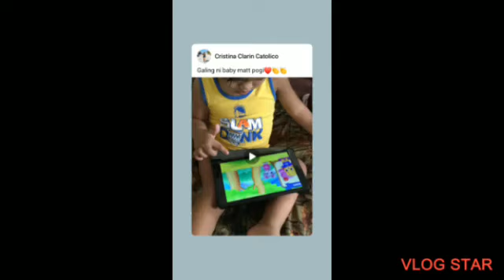2ND Birthday Celebration Our Little One.